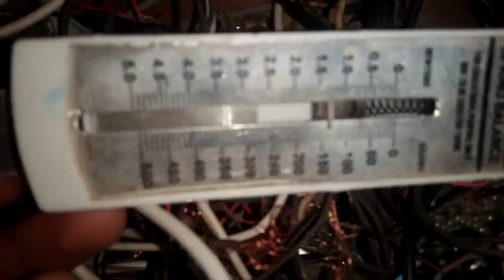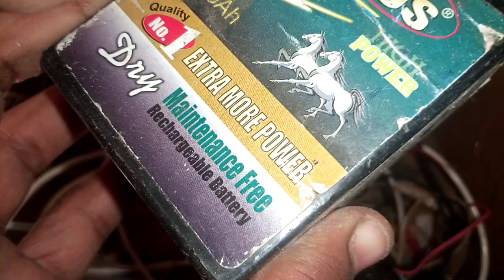इलेक्ट्रॉनिक खराब हुई भंगार चीजों को चलाया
इलेक्ट्रॉनिक खराब हुई भंगार चीजों को चलाया god electronic ‎@mixeryoutube